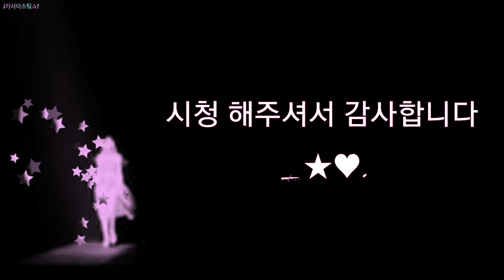This is me [한국어로 번역] (Skye Sweetnam의 노래]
Credits for:
_ Skye Sweetnam/singer.
_ Respective original songwriter(s).

크레딧:
 _ Skye Sweetnam /가수.
 _ 각 오리지널 작곡가.

★This Is Me:
♪Everyone has got a secret side
A winding path up to a door that's open wide
You think you know me but I'm changin' all the time

'Cause if I wanna be sweet
If I wanna be wild

If I wanna cry like a child
If I pick up the world in the palm of my hand
I guess that's just who I am

Can't ignore it
Reaching out
Breaking free
Constantly
Falling forward
Yeah, I'm just goin' for it

Sometimes life is a confusing thing
And when I talk it seems like no one's listening
Try to be an angel, but I just can't find my wings

'Cause I wanna be sweet
But I wanna be wild
If I wanna find my own style
So, I make a mistake, then I do it again
But I do it the best way that I can

Can't Ignore it
Reaching out
Breaking free
Constantly
Falling Forward

More than what you see
Finding out who I can be

Can't Ignore it
Reaching out
Breaking free
Constantly
Falling Forward

...Can't Ignore it
Reaching out
Breaking free
Constantly
Falling Forward

...Can't Ignore it
Reaching out
Breaking free
Constantly
Falling Forward